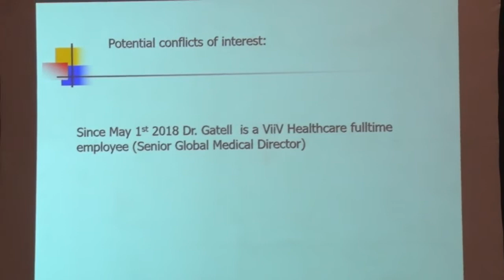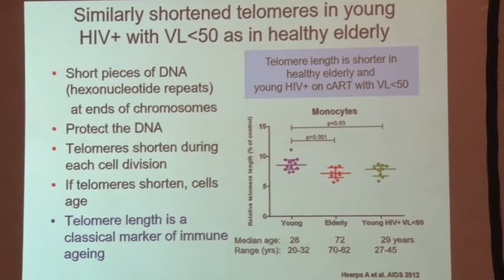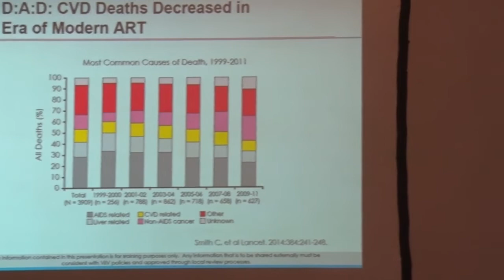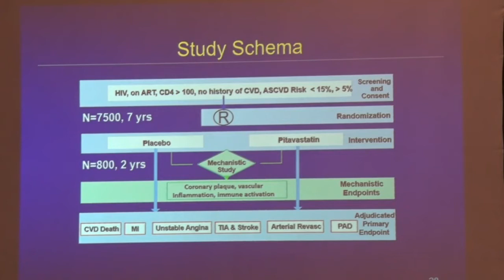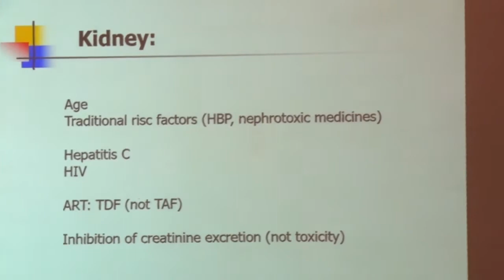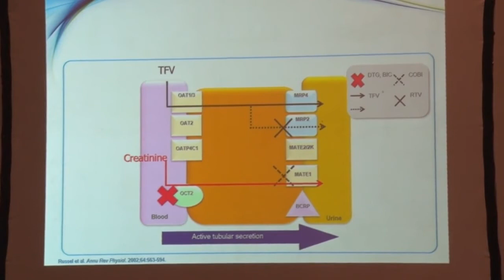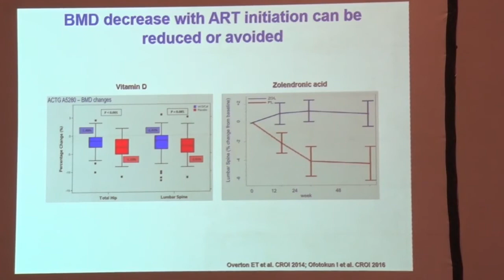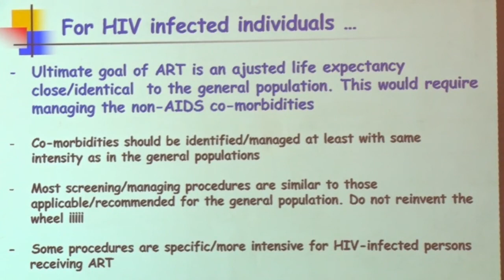Nuevos enfoques para el tratamiento del VIH Dr Josep Gatell